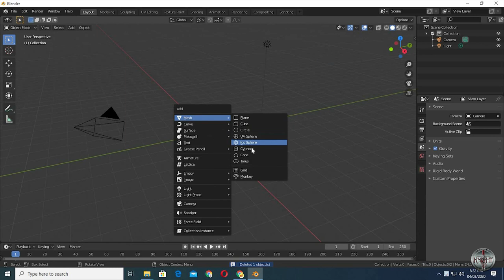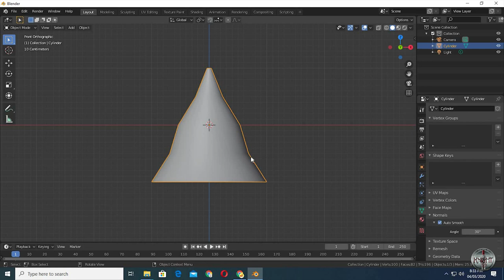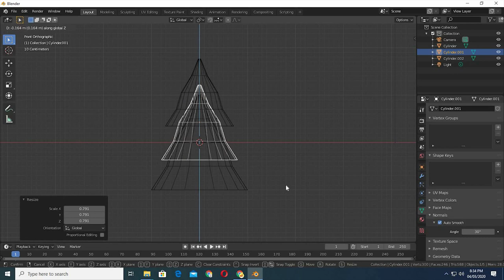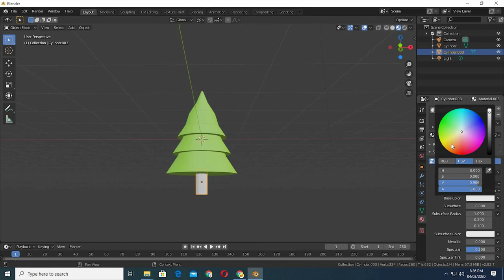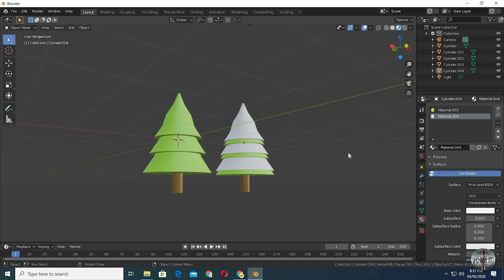How to Make Low Poly Trees in blender || Blender Tree Tutorial || Quick and Easy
In this Blender Tutorial, we will learn how to make low poly trees in blender. This is a beginners friendly blender tree tutorial, so any blender beginner can follow along easily. I will be teaching you the quickest way to make low poly tress in blender, and in just 5 minutes you will have 2 separate low poly tree models ready to be used in any blender low poly environment of your own. These are the same low poly trees that were used in the low poly environment tutorial, and the assets made in this blender tutorial, a mountain pass animation was created and the same low poly trees were used in that animation.

Some of my Tutorial Video Links are also Mentioned After my Kit Details Below.

My Kit Details:

Mic:
Samson G-Track Pro Professional USB Condenser Microphone with Audio Interface

Acer Led:
Acer G246HL Abd 24-Inch Screen LED-Lit Monitor

Eyes Protection Blue Light Blocking Glasses

My Computer specifications:

Windows 10:

Graphic Card:
GIGABYTE GeForce RTX 3060 Gaming OC 12G Graphics Card, 3X WINDFORCE Fans, 12GB 192-bit GDDR6

Processor:
Intel Core i5-12400 Desktop Processor 18M Cache, up to 4.40 GHz

Pc Case:
Lian Li LANCOOL II MESH Performance Mid-Tower - Case Black with Type-C

Mother Board:
GIGABYTE B660M GAMING X AX DDR4

Ram:
Corsair Vengeance LPX 16GB (2x8GB) DDR4 DRAM 3200MHz C16

NVME Drive:
WD_BLACK 1TB SN770 NVMe Internal Gaming SSD Solid State Drive - Gen4 PCIe, M.2 2280,

SSd Drive:
Western Digital 1TB WD Blue SA510 SATA Internal Solid State Drive SSD - SATA III

Hard Drive:
Western Digital 2TB WD Blue PC Internal Hard Drive

Air Cooler:
Cooler Master i70C LGA1700 ARGB Intel Low-Profile CPU Air Cooler

Power Supply PSU:
Cooler Master Watt 650 Watt Modular Power Supply

Mouse:
MSI Clutch GM20 Elite Gaming Mouse

Keyboard:
Logitech K350 Wireless Wave Ergonomic Keyboard

Head Phones:
BENGOO V-4 Gaming Headset

Rogue Knight 3d always brings you the best tutorials and techniques to tackle all blender problems with our new and easy blender tips and tricks and we want to make blender easy for new beginners and even intermediate users, Our goal is to make each blender tutorial easy for every one and to give out all the free content so we can all make blender grow even more and more. Our Main focus and goal to make blender tutorials is to make each one of you guys familiar to blender 3d, and we try to provide every content that any one of you might wish that it should have been on YouTube.

So weather you all want a blender animation tutorial, or a modelling tutorial, weather you want to learn about rigid body in blender or manta flow, weather you want to make an ocean in blender or you want to make any realistic landscape, we wish that you can find all of it in our single channel Rogue Knight 3d.

And we can proudly say that if you want to learn Blender then On this channel Rogue Knight 3d "RK3D" you will find Every thing..